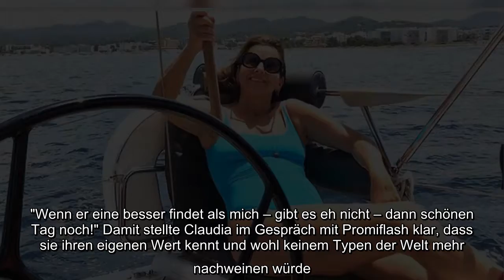Damit kann man Claudia Obert (59) vergraulen! Die Modeunternehmerin und selbsternannte Luxuslady suc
Damit kann man Claudia Obert (59) vergraulen! Die Modeunternehmerin und selbsternannte Luxuslady sucht in ihrer eigenen Datingshow Claudias House of Love nun nach ihrem Traumprinzen! Eigentlich ist sie bekannt dafür, ganz genau zu äußern, was sie will – egal ob in Sachen Liebeoder in Business-Fragen. Doch weiß die Schampus-Liebhaberin auch, was sie nicht will?Promiflash fragte bei Claudia nach, was ihre persönlichen No-Gos bei Männern sind!..
Damit kann man Claudia Obert (59) vergraulen! Die Modeunternehmerin und selbsternannte Luxuslady sucht in ihrer eigenen Datingshow Claudias House of Love nun nach ihrem Traumprinzen! Eigentlich ist sie bekannt dafür, ganz genau zu äußern, was sie will – egal ob in Sachen Liebe oder in Business-Fragen. Doch weiß die Schampus-Liebhaberin auch, was sie nicht will? Promiflash fragte bei Claudia nach, was ihre persönlichen No-Gos bei Männern sind!  Im Promiflash-Interview nahm die Wahlberlinerin mal wieder kein Blatt vor den Mund und stellte klar: "Die müssen optisch schon eine angenehme Erscheinung sein. Wenn ich manche mit so einem Wanst sehe, dann bekomme ich Zustände!" Außerdem solle ihr Partner ihr nicht vorschreiben, was sie zu tun und zu lassen habe. Eifersucht sei definitiv ein Ausschlusskriterium für Claudia, denn die Eigenschaft "ist mangelndes Selbstbewusstsein", fügte sie noch hinzu.  An Selbstbewusstsein fehlt es der Fashionqueen auf jeden Fall nicht – denn auch sie ist anschei ...